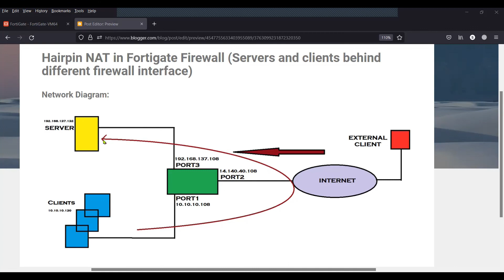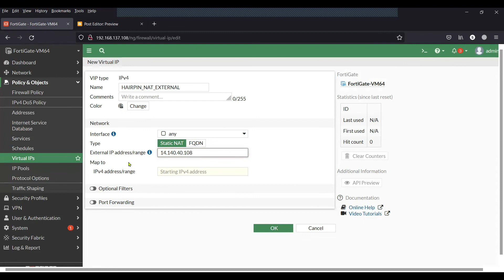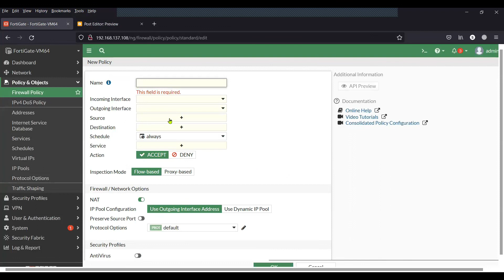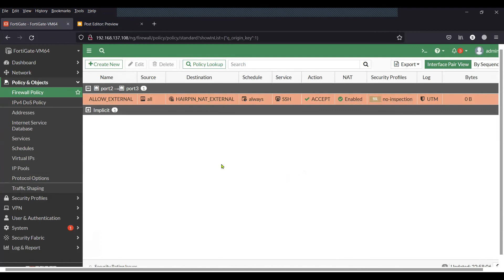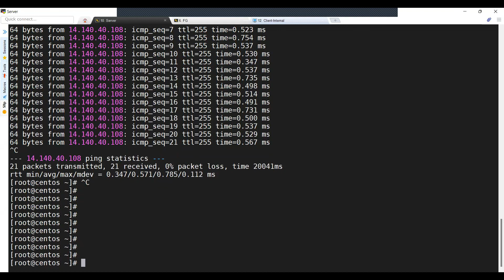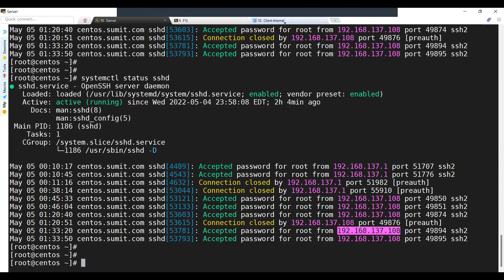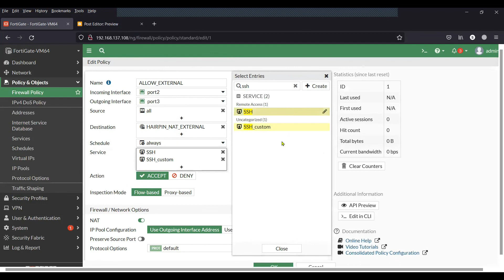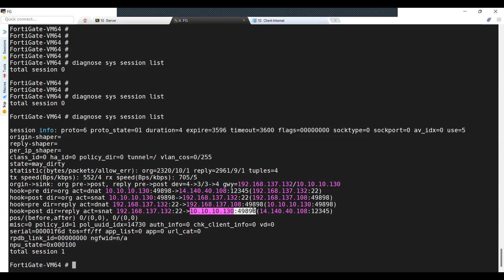Configure Hairpin NAT in Fortigate Firewall (Server and client behind different firewall interface)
How to configure the hairpin NAT on fortigate firewall where clients and the servers are behind different firewall interface